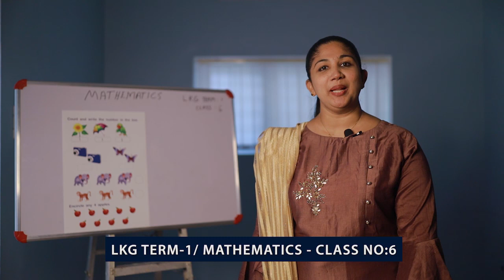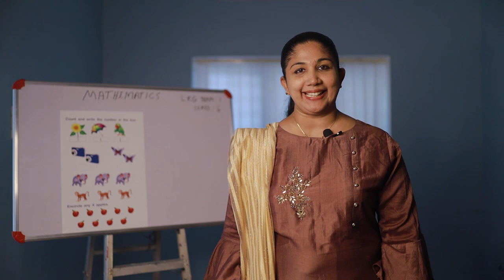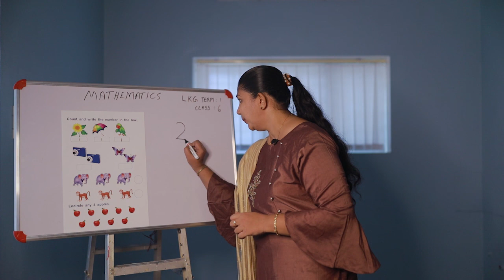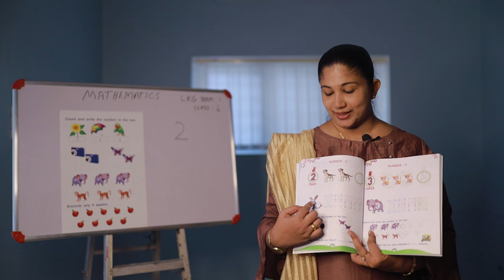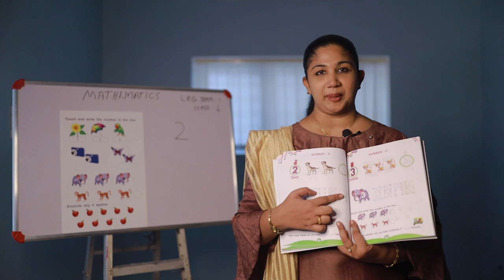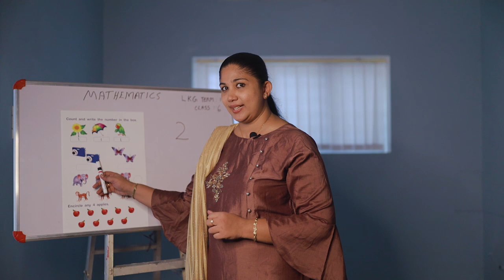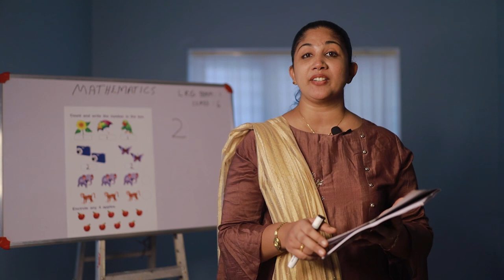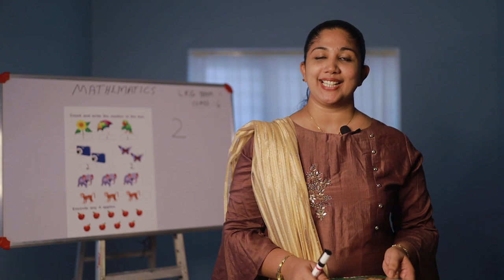LKG TERM 1 MATHS CLASS No6